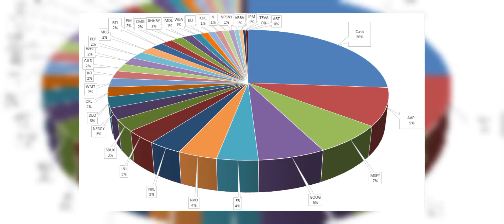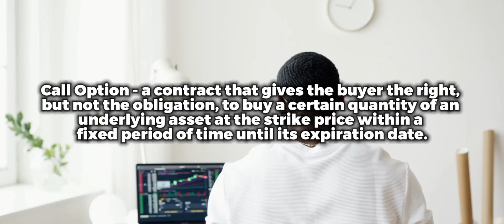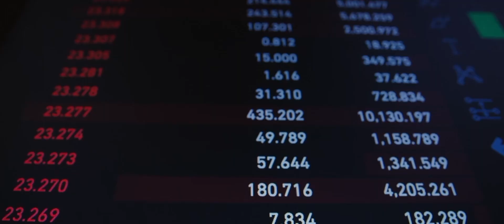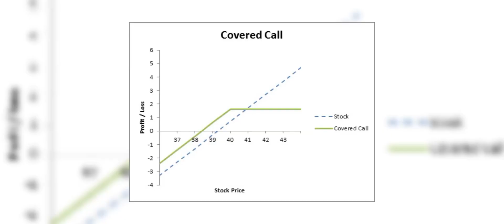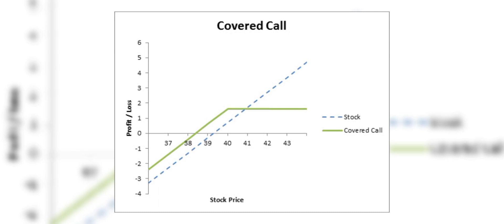50X Your Money With This Cheap Option Trading Strategies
Selling Puts, Selling calls = Passive Option Income

budget, spending

Monetary Policy

403(b) Plan
Shelf Offering
Environmental, Social, and Governance (ESG) Investing
Last Mile
SEC Form 13F
1%/10 Net 30
10-K
10-Q SEC Form
10-Year Treasury Note
1040 IRS Form
1040A Form
1040EZ Form
IA-1092 SEC Release
11th District Cost of Funds Index (COFI)
12B-1 Fee
183-Day Rule
30-Year Treasury
51% Attack
401(a) Plan
401(k) Plan
403(b) Plan
457 Plan
5/1 Hybrid Adjustable-Rate Mortgage (5/1 Hybrid ARM)
501©(3) Organizations
52-Week High/Low
529 Plan
8-K (Form 8K)
80-20 Rule
83(b) Election
Acid-Test Ratio
Acquisition
Asset Management
Automated Teller Machine (ATM)
Balance Sheet
Business Valuation
Capital
Capital Asset Pricing Model (CAPM)
Capital Expenditure
Capitalism
Coefficient of Variation (CV)
Collateral
Comparative Advantage
Compound Annual Growth Rate (CAGR)
Compound Interest
Conflict Theory
Consumer Price Index (CPI)
Contribution Margin
Correlation
Correlation Coefficient
Cost of Goods Sold (COGS)
Creative Destruction
Credit Default Swap (CDS)
Current Ratio
Customer Service
Days Payable Outstanding (DPO)
Jurisdiction Risk
Just In Case (JIC)
Just In Time (JIT)
Keogh Plan
Key Performance Indicators
Laissez-Faire
Law of Supply and Demand
Leadership
Letter of Intent (LOI)
Letters of Credit
Leverage Ratio
Leveraged Buyout (LBO)
Liability
Liability Insurance
Limit Order
What Is a Limited Government, and How Does It Work?
Limited Liability Company (LLC)
Limited Partnership (LP)
Line of Credit (LOC)
Liquidation
Liquidity
Liquidity Coverage Ratio (LCR)
Liquidity Ratio
Loan-To-Value Ratio
libor
Macroeconomics
Magna Cum Laude
Management by Objectives (MBO)
Margin
Margin Call
Market Share
Moving Average Convergence Divergence (MACD)
Multilevel Marketing
Mutual Fund
Mutually Exclusive
Nasdaq
Nash Equilibrium
Negative Correlation
Neoliberalism
Net Asset Value (NAV)
Net Income (NI)
Net Operating Income (NOI)
Net Present Value (NPV)
Net Profit Margin
Net Worth
(NYSE)
Nominal
Null Hypothesis
Oligopoly
Onerous Contract
Online Banking
Open Market Operations
Operating Income
Operating LeverageOperating Margin
Operations ManagementOpportunity Cost
Option
Organization of the Petroleum Exporting Countries (OPEC)
Organizational Behavior (OB)
Organizational Structure
Original Equipment Manufacturer (OEM)
Original Issue Discount (OID)
Out Of The Money (OTM)
Outsourcing
Over-The-Counter (OTC)
Over-The-Counter Market
Overdraft
Overhead
Overnight Index Swap
P-Value
Partnership
Penny Stocks Trade
Per Capita GDP
Perfect Competition
What Is Personal Finance, and Why Is It Important?
Phillips CurvePonzi Schemes
Put Option
Q Ratio (Tobin’s Q)
Quadruple Witching
Qualified Dividend
Qualified Institutional Buyer (QIB)
Qualified Institutional Placement (QIP)
Qualified Longevity Annuity Contract (QLAC)
Qualified Opinion
Qualified Retirement Plan
Qualified Terminable Interest Property (QTIP) Trust
Qualitative Analysis
Quality Control
Quality of Earnings
Quality Management
Quantitative Analysis (QA)
Quantitative Easing
Quantitative Trading
Quantity Demanded
Quarter (Q1, Q2, Q3, Q4)
Quarter on Quarter (QOQ)
Quasi Contract
Quick Assets
Quick Ratio
Quintiles
Quota
R-Squared
Racketeering
Rate of Return
Rational Choice Theory
Security
Series 63
Series 7
Sharpe Ratio
Short Selling
Social Responsibility
Solvency Ratio
Spread
Standard Deviation
Stochastic Oscillator
Stock
Stock Keeping Unit (SKU)
Stock Market
Stop-Limit Order
Straddle
Strength, Weakness, Opportunity, and Threat (SWOT) AnalysisSubsidiary
Supply Chain
Sustainability
Systematic Sampling
T-Test
Tariff
Technical Analysis
Treasury Bills (T-Bills)
Treasury Inflation-Protected Security (TIPS)
Triple Bottom Line (TBL)
Troubled Asset Relief Program (TARP)
Trust
Trust Fund
Trustee
TSA PreCheck
Turnover
Underlying Asset
Underwriter
Underwriting
Unearned Income
Unemployment
Unemployment Rate
Unicorn
Valuation
Value Added
Value Chain
Value Investing
Value Proposition
Value at Risk (VaR)
Value-Added Tax (VAT)
Variability
Variable Annuity
Variable Cost
Variance
Velocity of Money
Venture Capital
Venture Capitalist (VC)
Vertical Analysis
Vertical Integration
Visual Basic for Applications (VBA)
W-2 Form
W-4 Form
W-8 Form
Waiver of Subrogation
Wall Street
War Bond
Warrant
Wash Sale
Wash-Sale Rule
wealth management
Weighted Average Cost of
X-Efficiency
X-Mark Signature
XBRL (eXtensible Business Reporting Language)
XCD (Eastern Caribbean Dollar)
XD
Xenocurrency
Xetra
XML (Extensible Markup Language)
XRT
Yacht Insurance
Yale School of Management
Yankee Bond
Yankee Market
Year-End Bonus
Year-Over-Year (YOY)
Year to Date (YTD)
Year’s Maximum Pensionable Earnings (YMPE)
Yearly Rate Of Return Method
Yearly Renewable Term (YRT)
Yield
Z-Score
Z-Test
Zacks Investment Research
ZCash